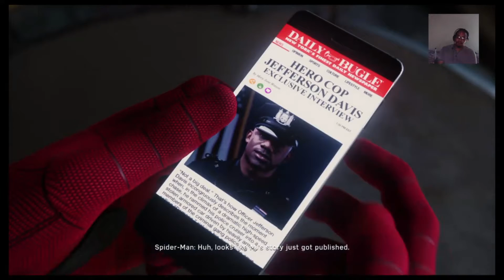Marvel's SpiderMan WalkThrough (Part 3) w/ House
What We Playing series going strong with its start! Part 3 on the SpiderMan walkthrough series.